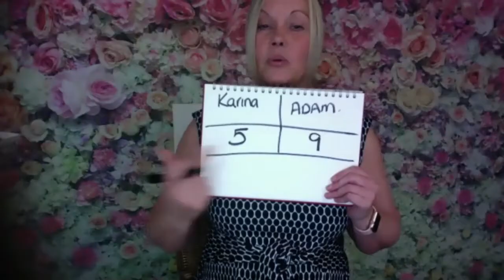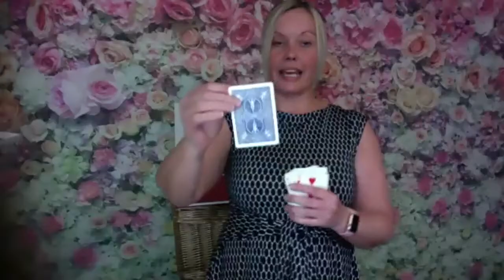An Evening IN of Deception - LIVE Zoom Magic Show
An 'Evening IN of Deception' is a professional virtual magic show over Zoom - bringing together 3 Magic Circle Magicians and a host for a full evening of entertainment! You make the decisions, the show is LIVE and interactive from our home studio theatres to your homes.

This Zoom Magic Show is available to hire for your virtual conference, online event or online Christmas Party. Our show had a sell out online run in Summer 2020 raising money for the Cheltenham Everyman Theatre, raising over £2000 while the theatre is closed.

Kerry Scorah, Richard Parsons and Mark Shortland are all full-time professional magicians and members of The Magic Circle. They are joined by professional actor and presenter Jon Bonner to give you an incredible online experience for up to 80 screens / households. We run the Zoom show and all of the technical aspects, you just need to provide the zoom link to your guests / staff.

Each act is totally LIVE and interactive as we ask households to join in and make the decisions with mind-blowing magic and mentalism that your guests will be talking about long after the show.

"What a brilliant evening" - RUTH COPPARD

"Such a great show, such a brilliant idea and we completely loved it, thank you so much." - REBECCA M

"What a brilliant show! Definitely the highlight of lockdown for us!" - NIKKI K

"Thank you all, we've just watched the Saturday evening performance. It was fabulous. We're going to be up all night trying to figure it out now. It was really well thought out, very professional, thank you all." - PIPPA H

Music Copyright: Andrew Bate